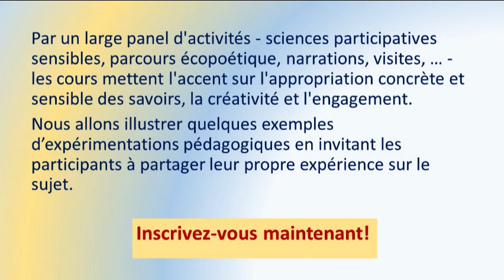Pour un apprentissage transformatif des Humanités écologiques Learning Planet Festival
Pour un apprentissage transformatif des humanités écologiques: réflexions sur la création des enseignements en licence à l'Université Paul-Valéry de Montpellier et partage d'expériences.

Atelier en ligne
mercredi 25 janvier 2023 16h-17h via zoom
Intervenants : Patrizia Tavormina, Agata Jackiewicz, Angela Biancofiore, Maïa Joubert

Au cours de cet atelier, nous allons présenter le parcours en humanités écologiques proposé en 2022 pour la première fois aux étudiants de licence de l’Université Paul-Valéry. Ces enseignements visent la construction d’un espace d’apprentissage stimulant, permettant d’allier l’expérience sensible, les sciences humaines et les arts à la connaissance scientifique des écosystèmes afin de contribuer à la construction de communautés résilientes face aux enjeux de la transition socio-écologique.
Par un large panel d'activités - sciences participatives sensibles, parcours écopoétique, narrations, visites, … - les cours mettent l'accent sur l'appropriation concrète et sensible des savoirs, la créativité et l'engagement.
Nous allons illustrer quelques exemples d’expérimentations pédagogiques en invitant les participants à partager leur propre expérience sur le sujet.